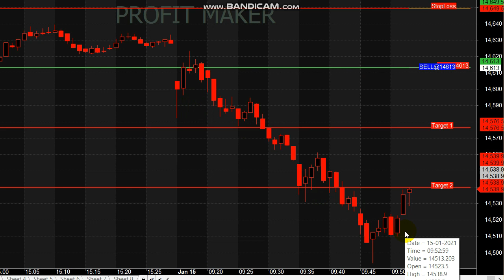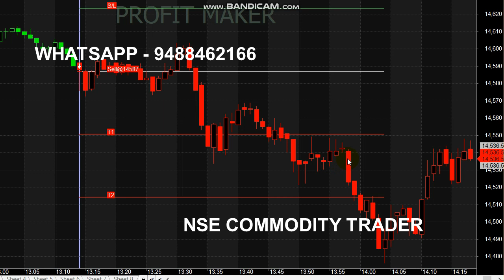Nifty 30 Point Trading Signals | Intraday Analysis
Nifty 30 Point Trading Signals...,

For Nifty Signal Whats-app - 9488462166

1. Will nifty go down tomorrow?
2. What affect Nifty?
3. How can I trade in Bank Nifty intraday?
4. Can we buy Bank Nifty in intraday?
5. Is intraday profitable?

High Call and Put option OI (Open Interest) of the index: Positional and short term.

Read books.